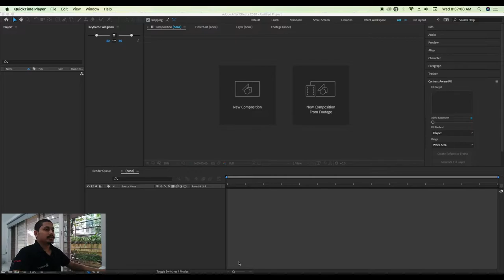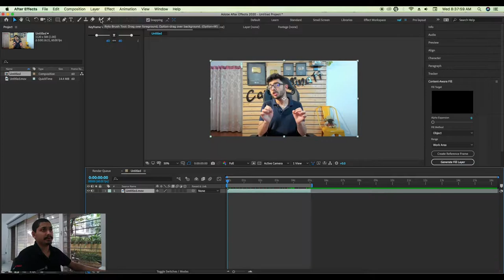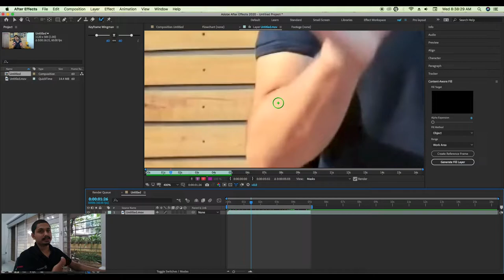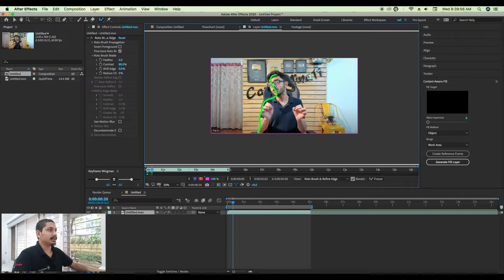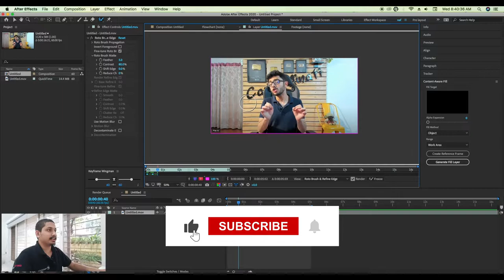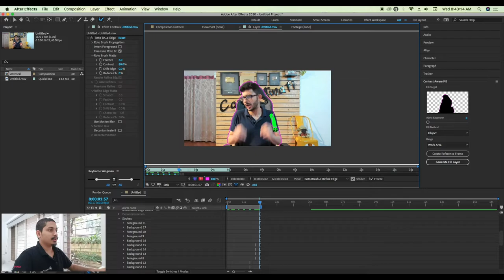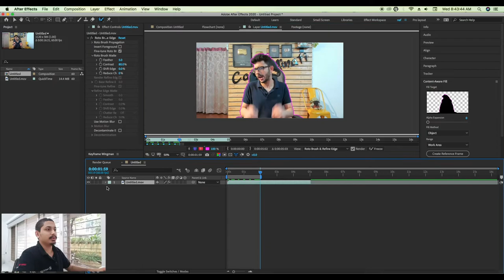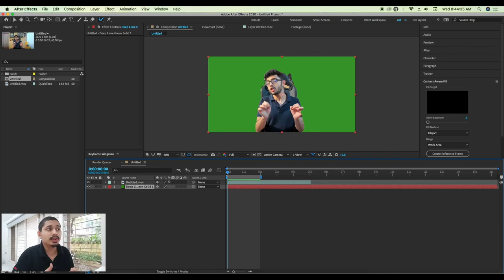Rotoscopy in After Effect cc 2023 || After Effect cc🤯 Class & Tutorial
Rotoscopy in After Effect cc || After Effect cc in Nepali Class & Tutorial
Rotoscopy on After Effect in Nepali || Remove Video Background
Learn how to remove video background in after-effect help of a rotoscoping tool.